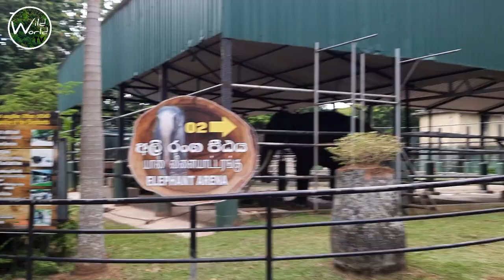World's Largest animal transported by air from Sri Lanka to Thailand | Muthuraja | Sak Surin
World's Largest animal transported by air from Sri Lanka to Thailand | Mission completed.
Air mission of the elephant
Good bye Muthuraja | Sak Surin.

Muthuraja is the elephant with the longest tusks in Sri Lanka. Sri Lanka received it as a donation. from Tha thai government in 2001.
This elephant, known as Sak Surin in Thailand, is named Muthuraja in Sri Lanka. As soon as this Muthuraja arrived in Sri Lanka it was entrusted to the temple called Kande Viharaya.

But suddenly Muthuraja falls ill. Allegations are being made against the Kande Viharaya temple and the elephant-keeper. As a result, Muthuraja brought to Dehiwala Zoo.

Two years ago, Muthuraja had a leg problem. The elephant-keeper say that it was coused by a blow with a big hammer. The elepahnt had two big wounds on its back. the elepahnt-keeper say that it elephant is elephant-hook attack. later, a female veterinarian from Dehiwala zoo treated the injuries.

A lorry driver who was not an elephant-keeper was given to take care of Muthuraja at the temple. He is the one who brutally attacked the elephant. Later this secret was revealed by Environmental organizations in Sri Lanka and informed to the Thai government.

A team of veterinarians from Thailand examined the elephant and said that it should be taken back to Thailand. During that time Muthuraja was in Dehiwala Zoo for 7 months.

Muthuraja weighs 3.5 tons. still 30 years old, it has the potential to have the longest tusks in Asia Despite his young age, Muthuraja has also lost the right to breed. The elephant is used in the temple only as a means of earning income.

The veterinary team from Thailand advice to prepare a large cage to take the elephant back. This cage weighs 5 tons.

A special plane is required to transport the 3.5 ton Muthuraja to Thailand. The 47m long 'Ilyushin il 76, made in Russia, is perfect for that. This plane can carry a load of 75 tons. 15 people including the staff, elephant-keepers and veterinarians travel here.

During this 5-hour journey, 250kg of food is also taken to quench Muthuraja's hunger.

Good bye Muthuraja and Welcome to Thailand.

My channel.